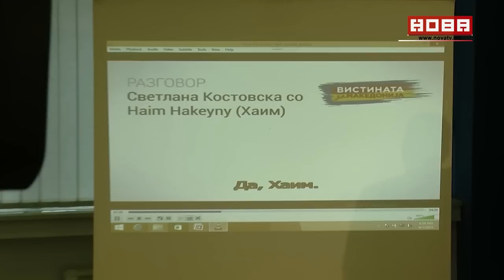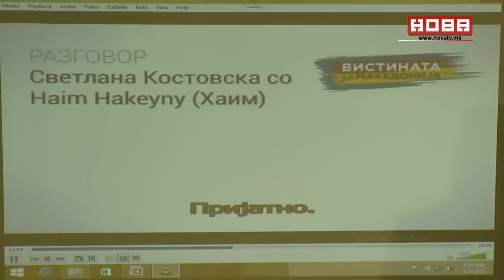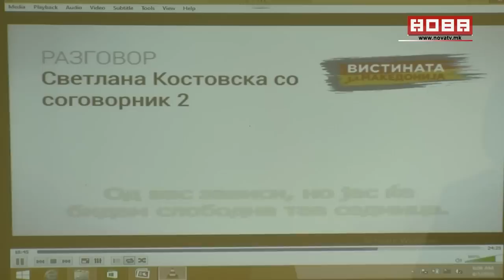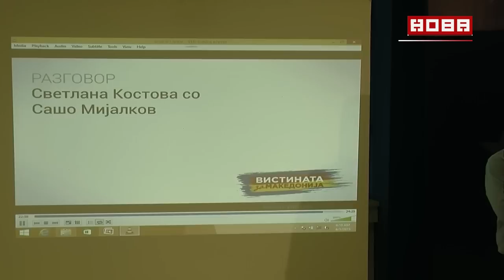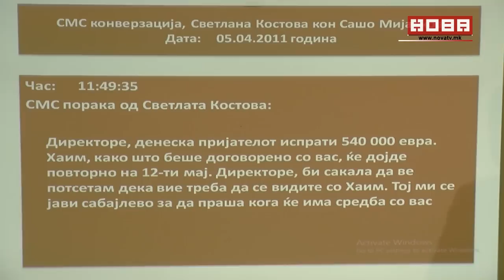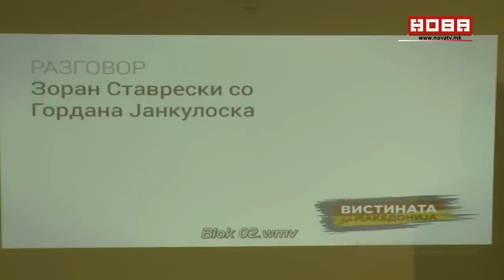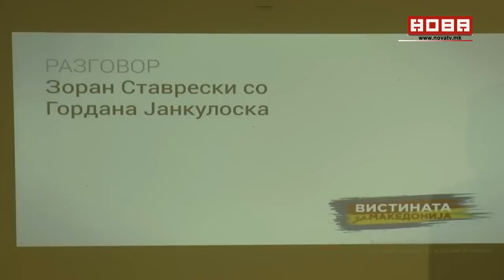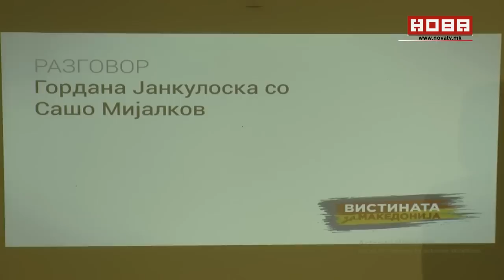Прес на Зоран Заев 01 04 2015 ...